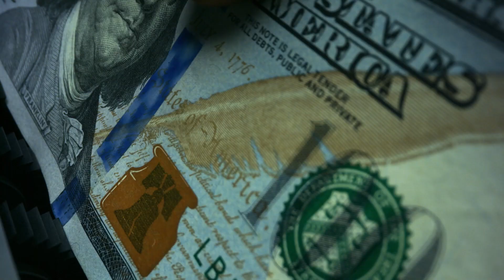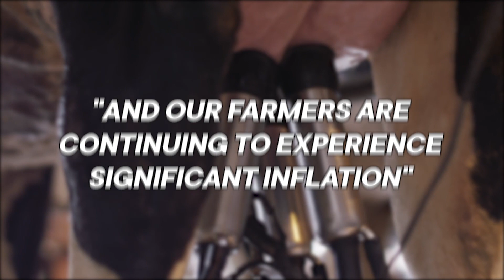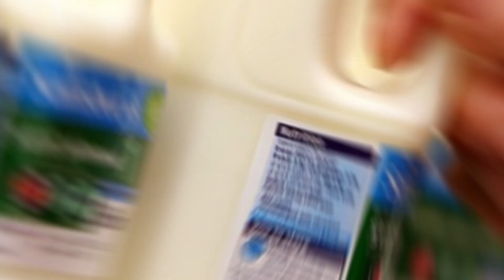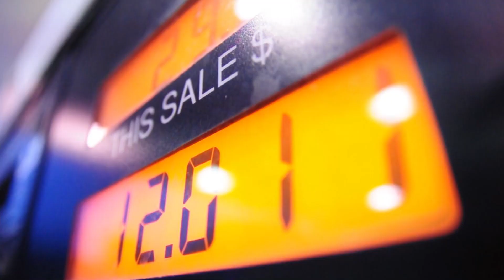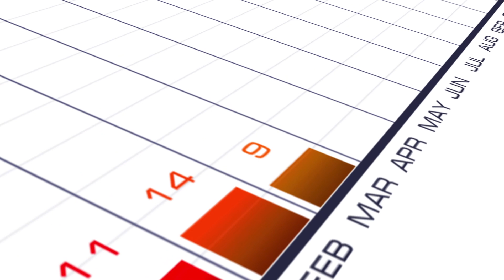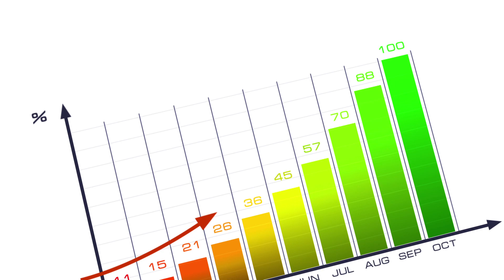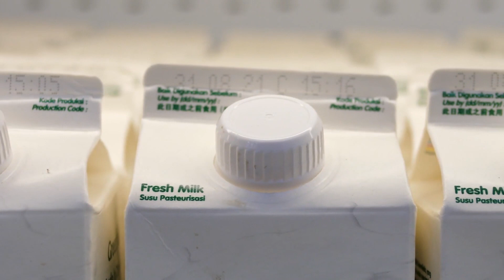Increase In Inflation Is SQUEEZING Budgets Of UK Farmers..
Welcome back to Down On The Farm. For the channel today, we are going to feature  “It is unsustainable” increase in inflation squeezes budgets of dairy farmers in the UK. Milk production has been greatly affected with the increase of fuel and feed.

Which left dairy farmers a tough choice of whether or not to continue producing milk. Many dairy farmers think that it is unsustainable for them to produce milk these days with the high rate of inflation. Watch this video now as we talk about  “It is unsustainable” increase in inflation squeezes budgets of dairy farmers in the UK.